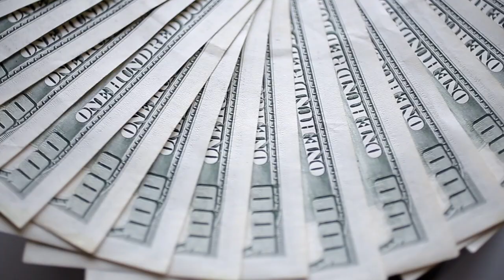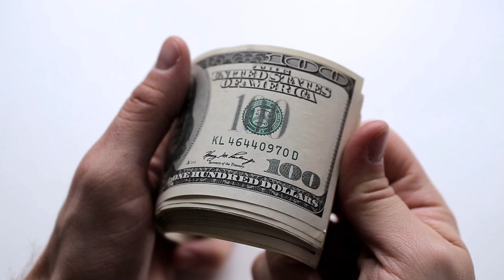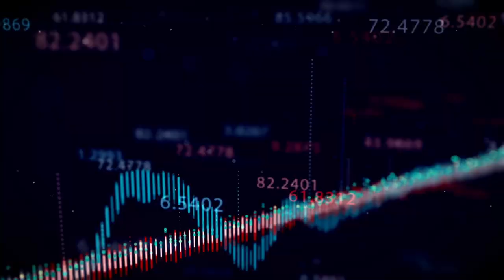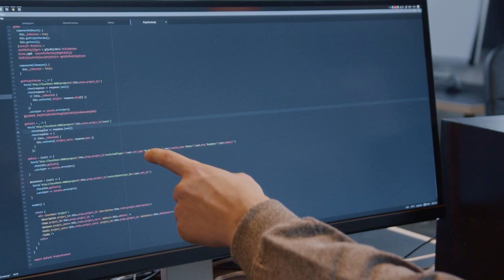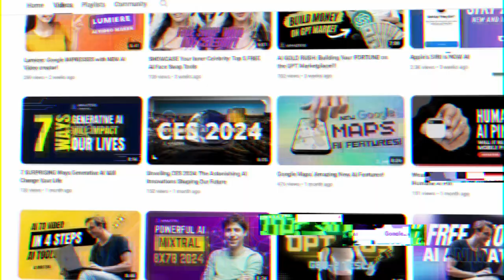See Sam Altman's $7 Trillion Vision! - AI CHIP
Join us as we delve into Sam Altman's audacious project to transform the global semiconductor industry with an unprecedented investment goal of up to $7 trillion. Explore the significance of this initiative for the future of AI and its potential to reshape chip manufacturing.